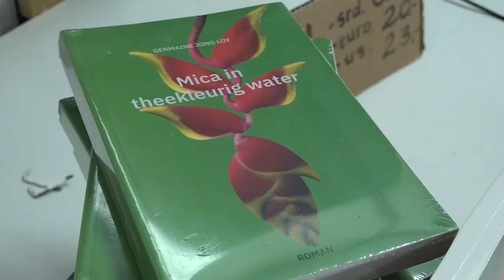29 07 2024 GERMAINE JONG LOY PRESENTEERT "MICA IN THEEKLEURIG"